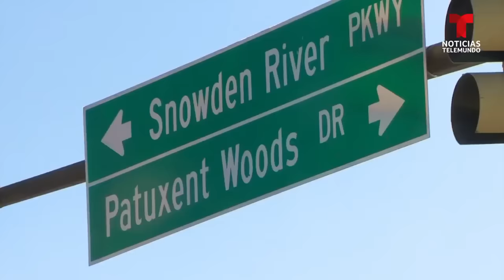Joven guatemalteco muere baleado en Maryland | Noticias Telemundo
Video oficial de Noticias Telemundo. Natanael Rodriguez Cuxun, de 17 años, es una de las víctimas más recientes de la violencia armada. Supuestamente, sujetos desconocidos abrieron fuego contra el carro en el que viajaba de pasajero. El conductor le contó lo sucedido a Telemundo 44.